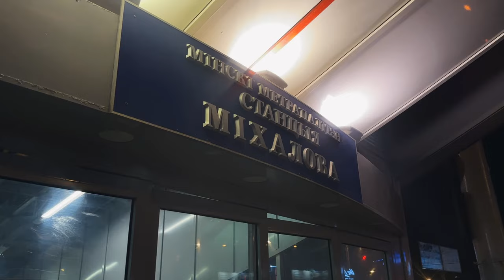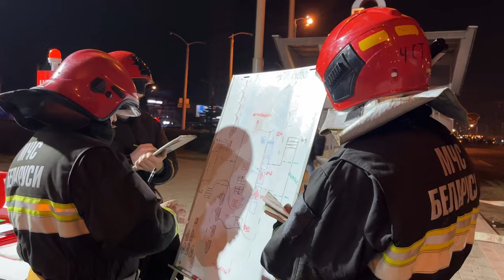Учения МЧС на стации метро "Михалово"